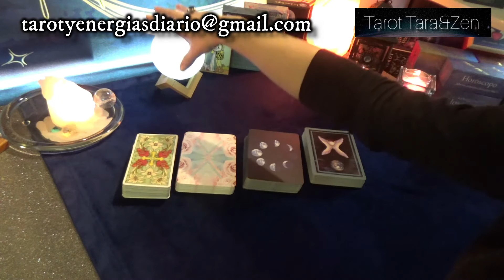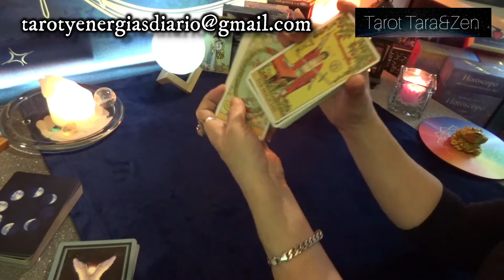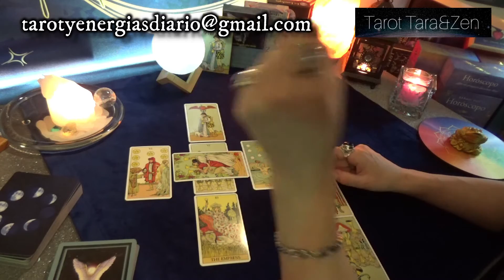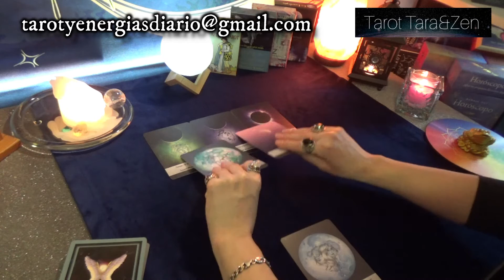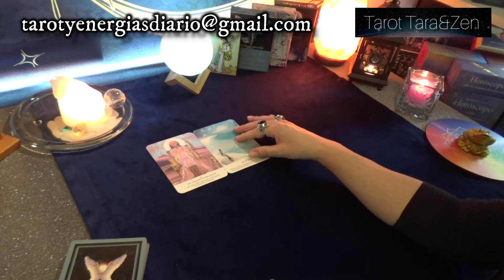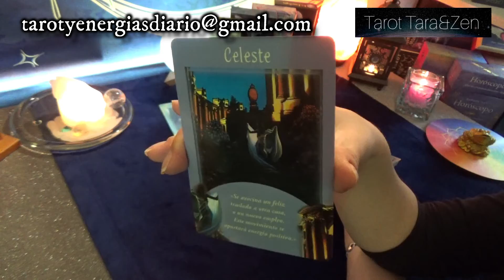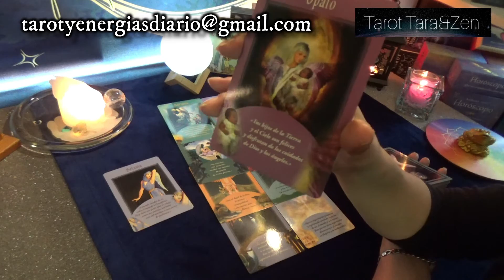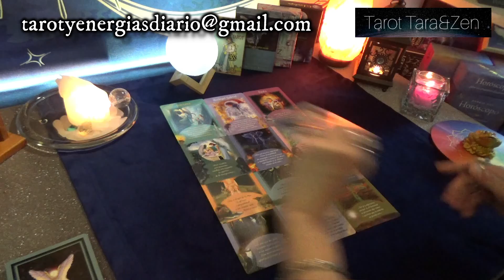🎊ULTIMA LUNA DEL AÑO!🎊 LUNA LLENA EN CÁNCER 🌕♋PERFECTA PARA ACLARAR Y ENTENDER EMOCIONES OCULTAS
Luna Llena en Cáncer, la última del año. Gran regalo para terminar a lo grande el 2020. Es optima para aclarar malos entendidos, saber quién nos ama y a quien amamos, pues llevamos un año difícil y complicado. Esta luna, va a ser un punto de partida para una nueva etapa donde veremos y sentiremos con mucha claridad con respecto a nosotros mismos y con los demás.
Preparaos un café y disfrutad del programa.